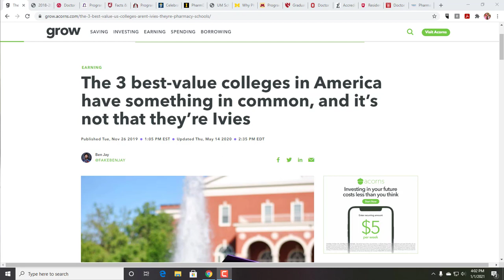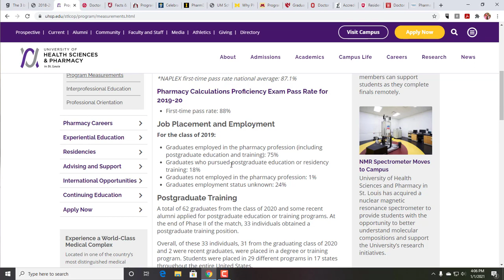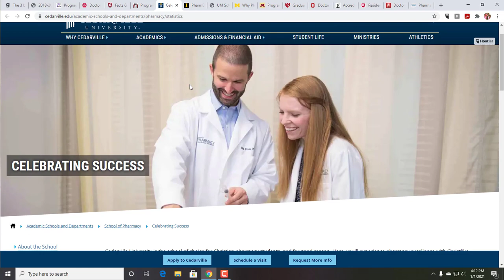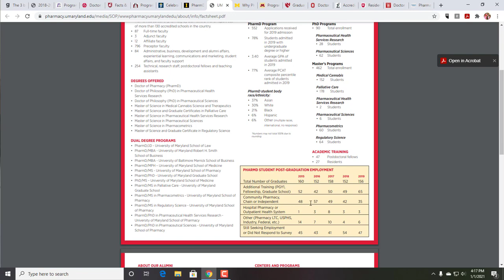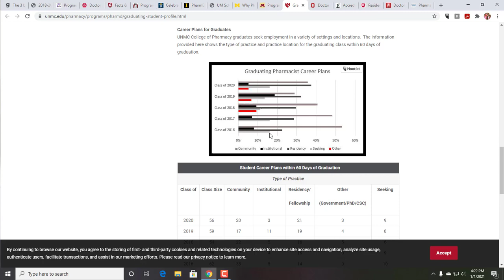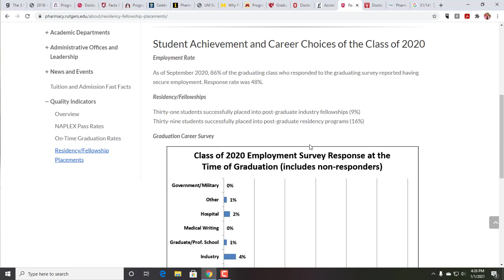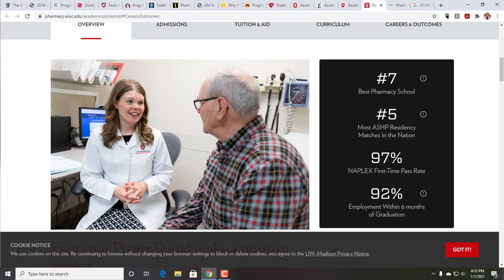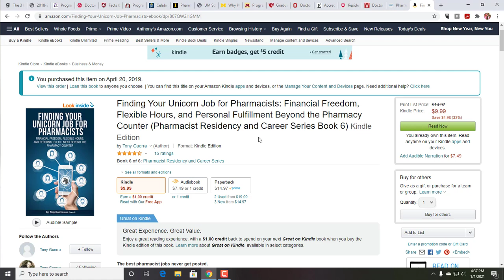Ep 371 - VIDEO - Pharmacy Job Market 2021 - What Do College of Pharmacy Trends Show?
Some colleges show employment data, some don't but you should know how your college of pharmacy did in the job market last year. Make sure to take into account whether it was at graduation or six months out when looking at percentages. My new residency and pharmacy job interview course is